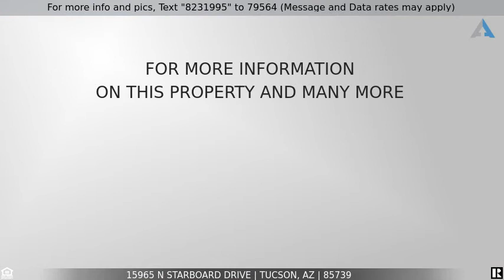Priced at $174,900 - 15965 N Starboard Drive, Tucson, AZ 85739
Dont miss this beautiful single story, 3 bedroom/2 bathroom home available on a large corner lot in Twin Lakes. Excellent northwest Tucson neighborhood, nestled just off of Oracle Rd for easy access to shopping and restaurants. Inside is bright and very well maintained. Spacious living room features a charming fireplace. Eat-in kitchen with plenty of cabinet and counter space. Low maintenance tile and vinyl flooring. Large laundry room with space for storage. Master retreat includes a private 3/4 en-suite. The detached garage is perfect for use as a workshop, crafting space, a media or game room and more. It is ready to be converted into a casita with full utilities already installed.  You will love the secluded backyard, complete with a covered patio, and gorgeous mountain views.